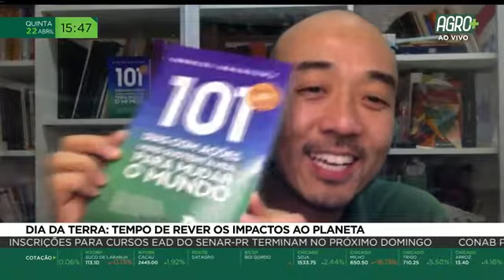Dia da Terra: Tempo de rever os impactos ao planeta | AgroMais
Neste Dia da Terra, confira uma entrevista para lá de interessante sobre ações sustentáveis. Confira!